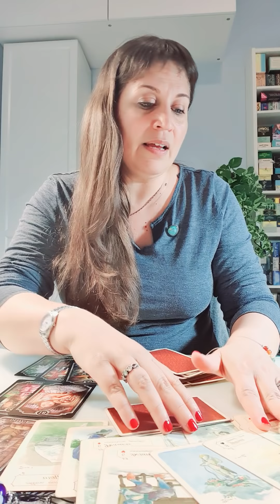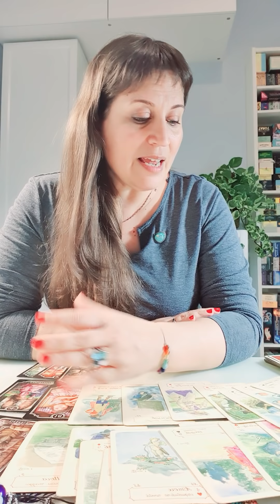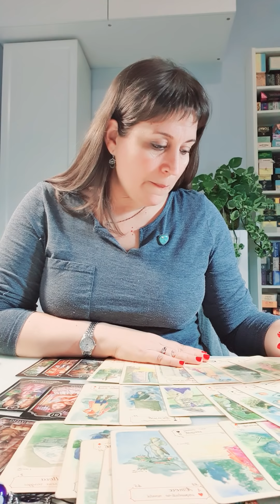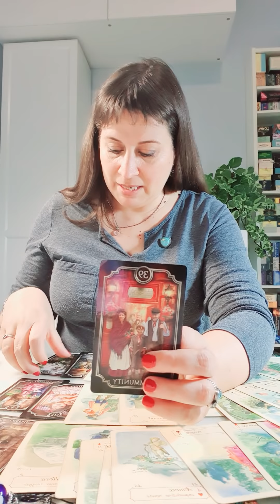Libra 3 Bendiciones 2da Quincena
Libra 3 bendiciones Tarot Guia Angelical

Imagen de DarkWorkX en Pixabay